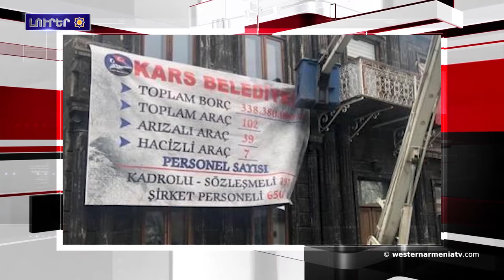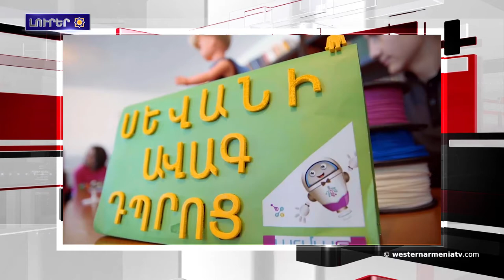Հրթիռակոծուեր են Հալէպի եւ Լաթաքիոյ շրջանները: Լրահոս 2019-04-22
1.Կարսի քաղաքապետարանի պարտքի ցանկը կախուեր է հայկական շէնքի պատին
2.Ջաւախքի Դամալա գիւղին մէջ բացուեր է Արմաթ ինժեներական փորձարարական կեդրոն
3.Պաշտպանութեան Բանակի շտաբէն ներս տեղի ունեցեր են հաւաք-պարապմունքներ ՀՀ կառավարական պատուիրակութեան մասնակցութեամբ
4.Ֆրանսայի նախագահի եւ «Սուրիոյ դեմոկրատական ուժեր»-ու պատուիրակութեան հանդիպումը հարուցեր է Անկարայի զայրոյթը
5.Հրթիռակոծուեր են Հալէպի եւ Լաթաքիոյ շրջանները
6.Բէյրութի մէջ հայ ճարտարապետ Մարտիրոս Ալթունեանի անունով փողոց մը անուանակոչուեր է
7.Այսօր Մայր-Երկրի միջազգային օրն է